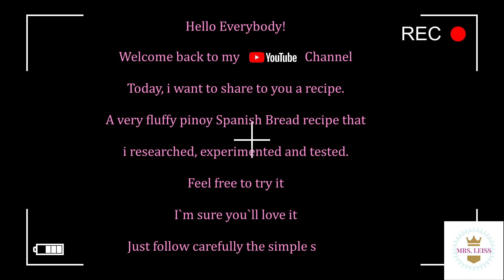Spanish Bread Recipe (oh so soft and oh so fluffy 😊)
Correction: bake at 180 deg. Celcius not 80 deg. 😊

Feel free to follow my softest and fluffiest recipe Spanish Bread ever.
You may write feedbacks or quetions on my comment box below (be nice :))

Recipe:
Tangzhong Paste:
20g (2Tbsp.) Bread Flour
90g (6Tbsp.) Milk
a dash of Water

Dough:
150g (1/2 cup) warm Milk
9g (1Tbsp.) Active Dry Yeast
25g (2Tbsp.) granulated White Sugar
320g (2 1/2 cups) Bread Flour
3g (1/2  tsp.) fine Salt
50g. (1/4 cup) granulated White Sugar
1 large Egg and an egg yolk
45g (3Tbsp) softened Butter

Filling:
1/2 cup softened Butter
1/2 cup light brown Sugar
1/2 cup Bread Crumbs
1/4 cup Flour
1/3 cup Condensed Milk

Coating:
2 Tbsp. Milk
2 cups Bread Crumbs

Please follow the steps on the video.
Before baking preheat your oven for at least 10 mins